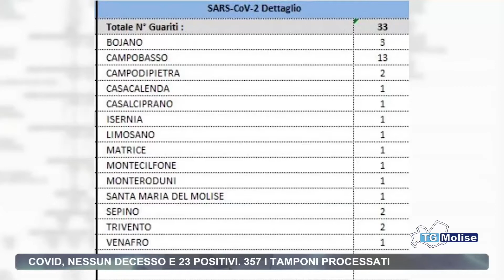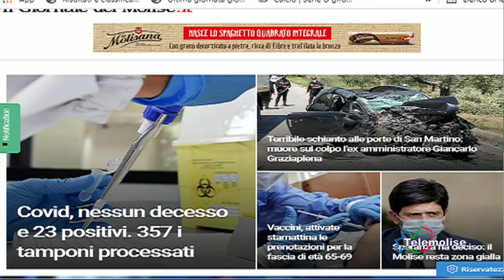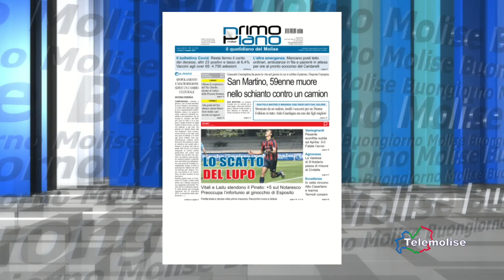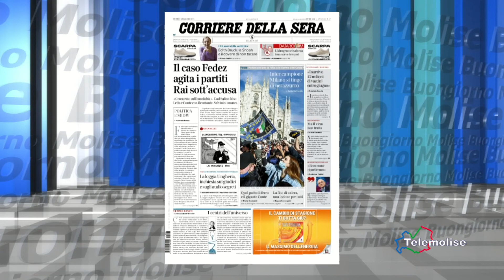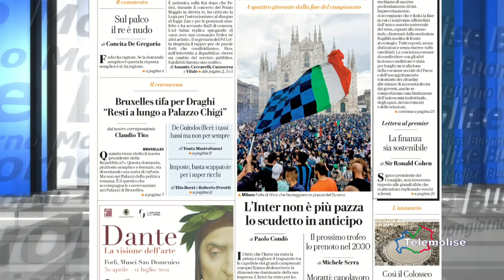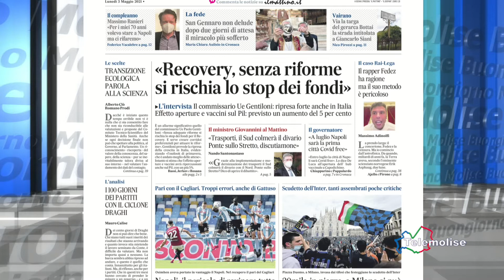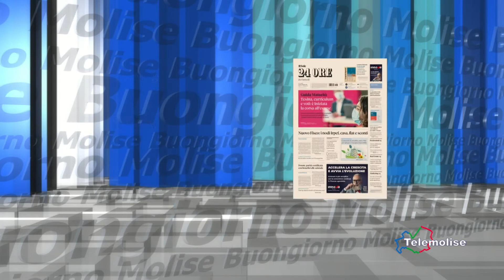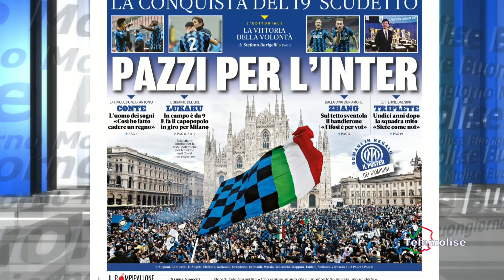Rassegna stampa - Telemolise - 03.05.2021